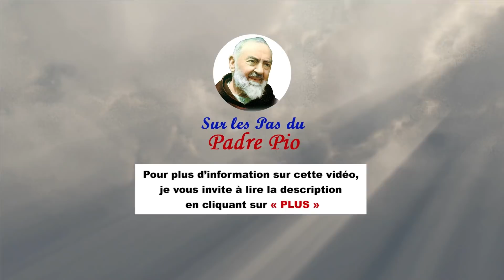Padre Pio donne des conseils spirituels indispensables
Le Christ a voulu souffrir Sa Passion pour CHAQUE homme.

En découlent par exemple ces deux maximes du Padre Pio sur les sept qui vous sont ici présentées :

-- "La miséricorde de Dieu est infiniment plus grande que votre méchanceté" (l'amour vu comme acte de volonté descendant de Dieu vers les hommes)

-- "Comme toutes les perles tombent quand le fil est rompu, toutes les vertus s'effondrent si l’amour manque" (l'amour vu tel que l'acte de volonté que les hommes doivent s'efforcer de pratiquer vis-à-vis de Dieu)

Source : Padre Pio salvou nossas vidas (Padre Pio nous a sauvé la vie) du P. Giovanni Mezzadri et du Fr. Wagner.